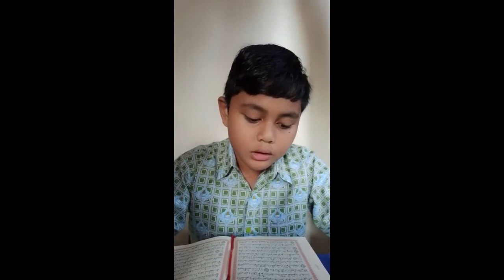Tadarus Surat Ali Imron Ayat 78 121 Materi Tajwid Idzhar Halqiy